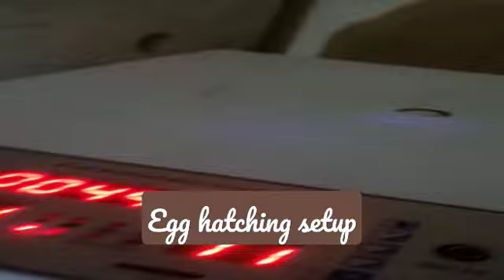my egg hatching detup